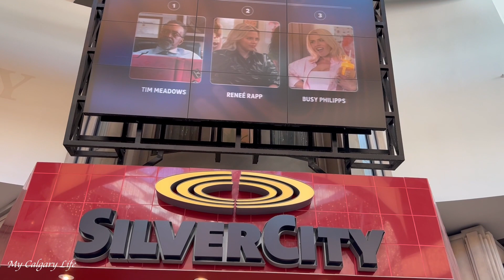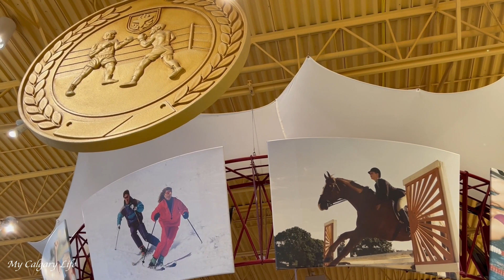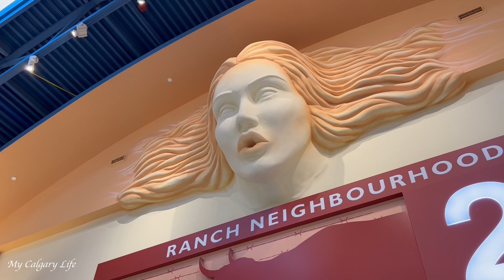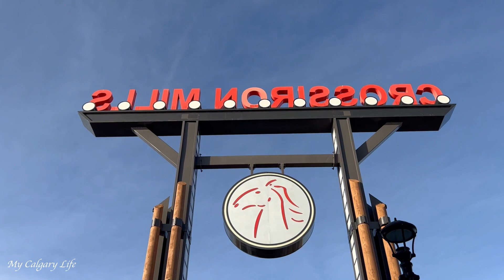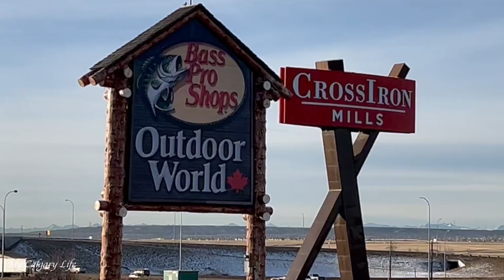CrossIron Mills Walking Tour In Boxing Week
Visited CrossIron Mills on Dec 29, 2023. The Boxing Week sale is still on! Enjoy the walking tour of CrossIron Mills. Enjoy!

ⓒ All videos in this channel are filmed by myself. Please do not copy any portion of the videos without my prior written permission.